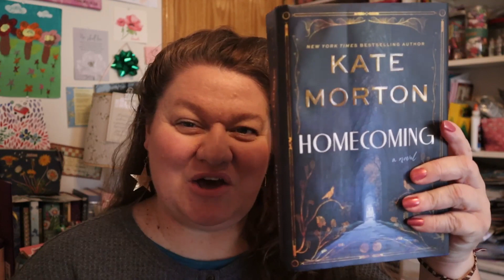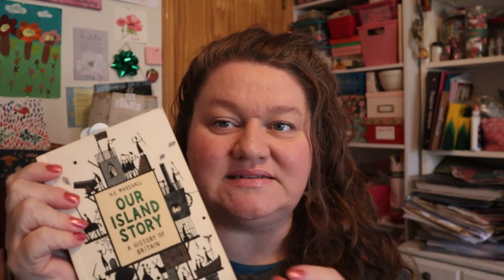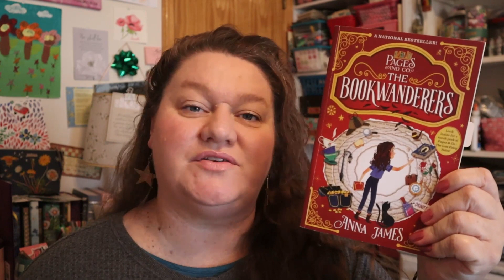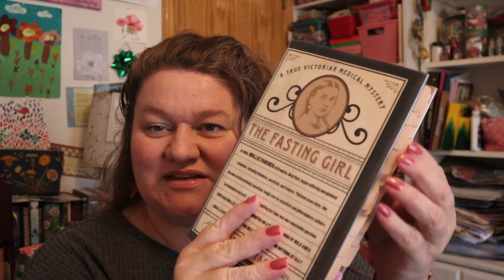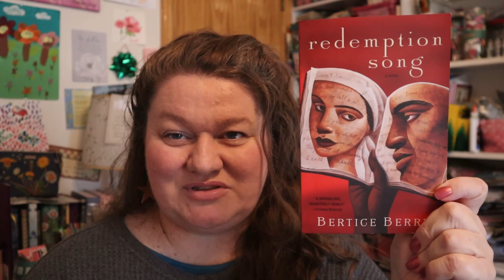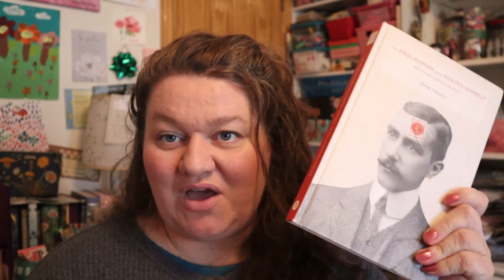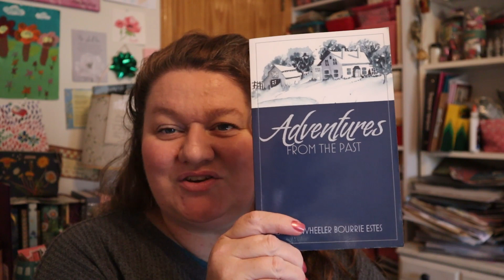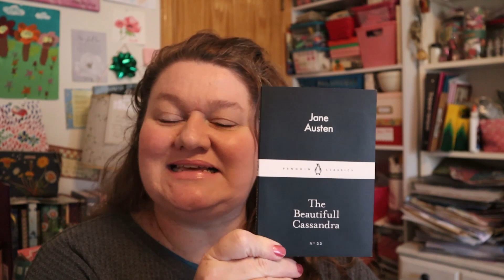November 2023: What Did I Read? Wrap Up Video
Come see all I read in this November 2023 Wrap Up video!

Sarah Coller
Bella Vista, AR 72715
USA